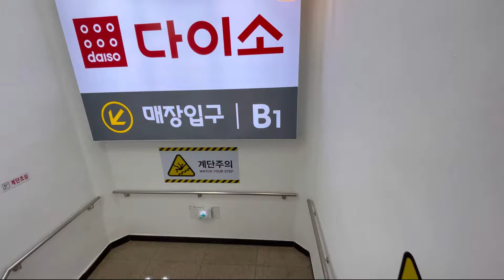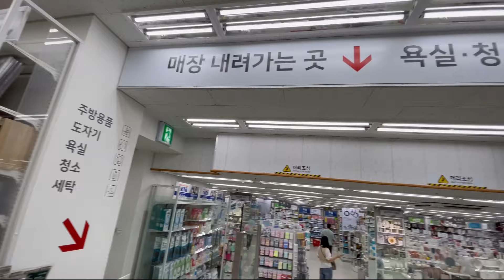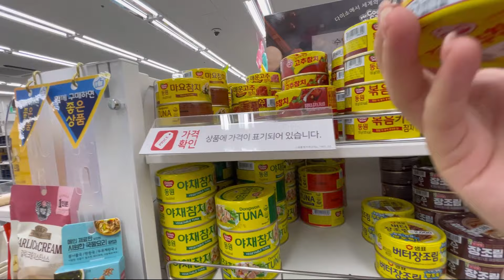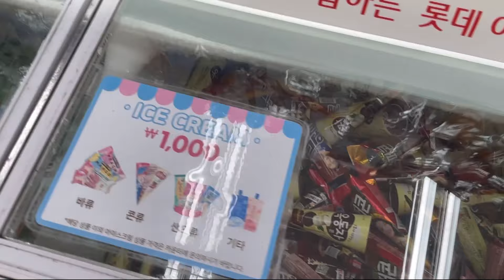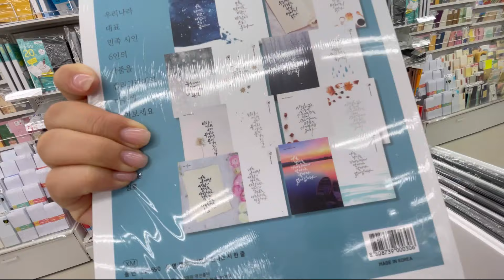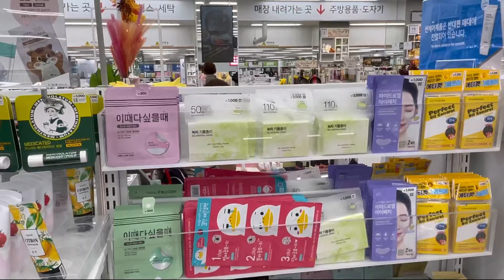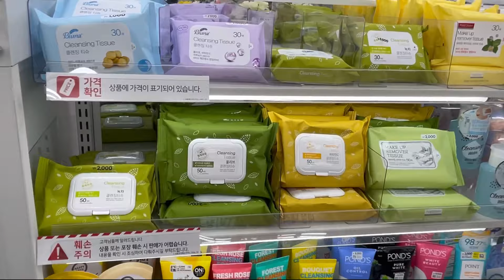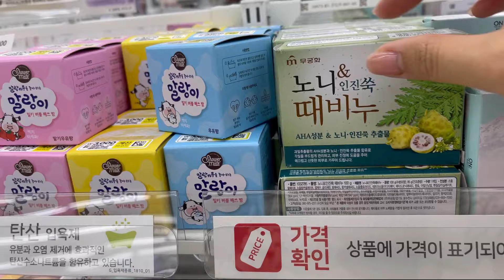КОРЕЙСКИЙ FIX PRICE😍🇰🇷БОЛЬШАЯ ЭКСКУРСИЯ по DAISO/ Seoul/ цены от 0,5$ до 8$😱🔥다이소엔 다 있소🤭😃